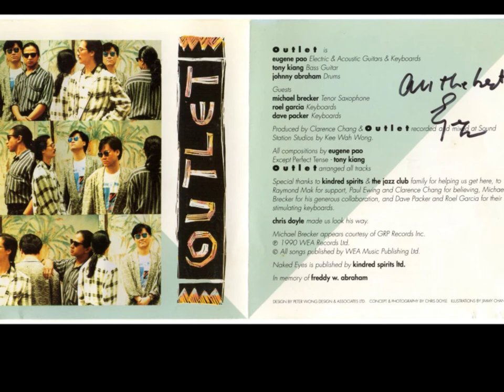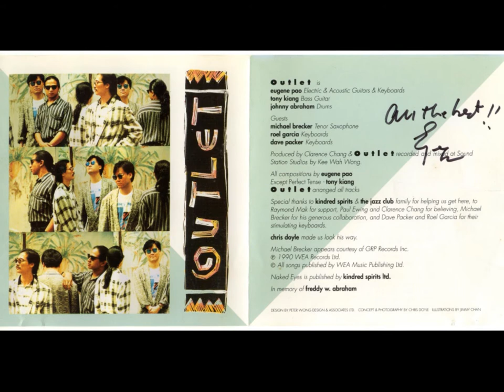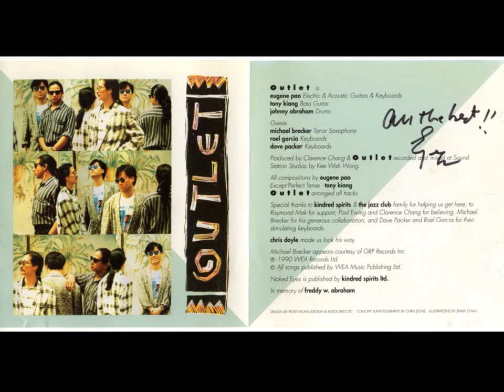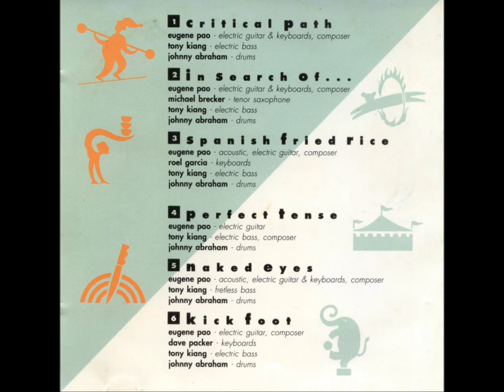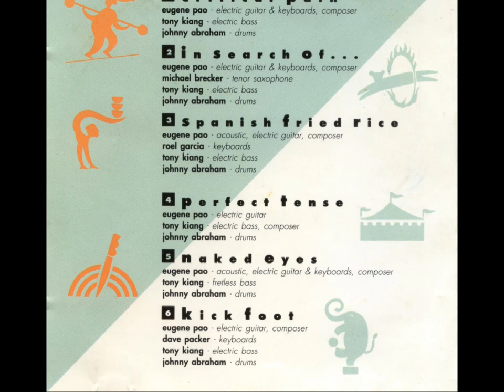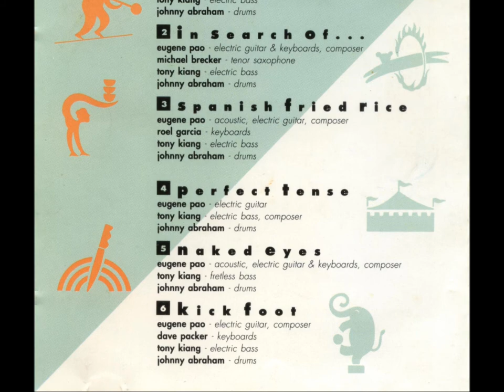Spanish Fried Rice ( Composed by Eugene Pao )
This is tribute to my guitar hero and our jazz musician legend in Hongkong, Mr.Eugene Pao and I feel so honoured to have met this world class player twice and got his sign, here's one of my all time favourite tune from his early trio band OUTLET debut album, hope you enjoy!